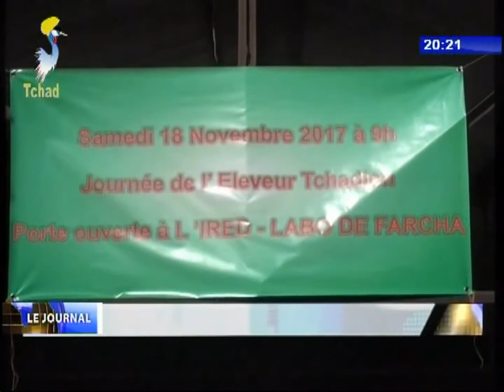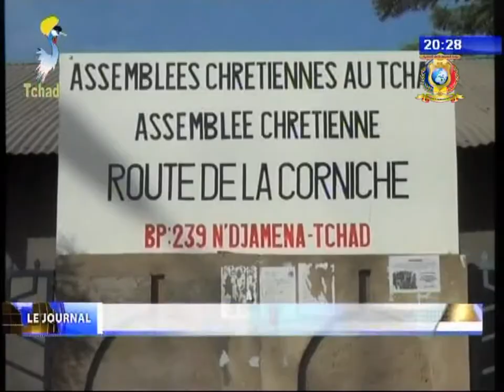INFOS TELE TCHAD DU 18 NOVEMBRE 2017 - Diverses infos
Titres
1) JOURNEE MONDIALE DES TOILETTES - Toilettes utilisées égale à Santé, c'est le thème de l'édition 2017.
2) INSPECTION GENERALE D'ETAT - Passation de service.
3) ELEVAGE - Journée porte-ouverte.
4) ECONOMIE - Renforcement de capacités sur les enjeux commerciaux.
5) COOPERATION - Renforcement des rélations entre Khartoum et Ndjamena.
6) RELIGION - Consécration du nouveau pasteur de l'act route de la corniche.